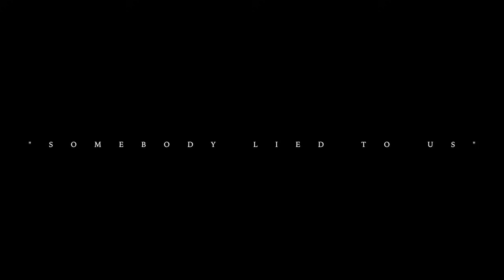NEW Christian Rap 2017 - Sevin - "Somebody Lied To Us" ft Ft. H.U.R.T.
for more info about the ministry and movement.
Sevin addresses the false fellowship of the gang culture misguiding our youth. If u agree with this message... please comment and share the video.